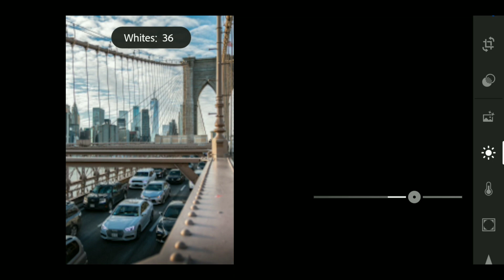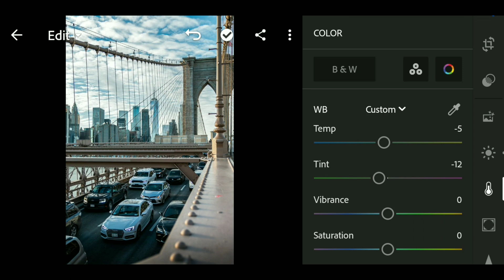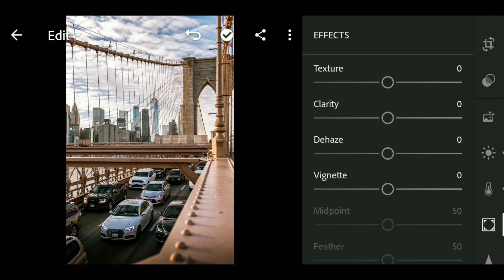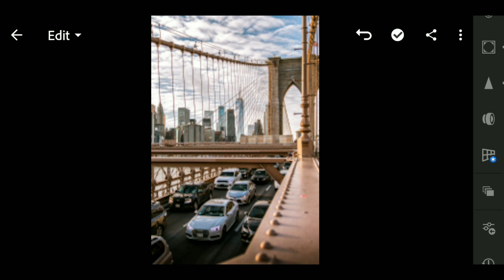How To Increase Photo Quality In Lightroom | Lightroom Mobile Tutorial | Onenessview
background music
let me go - hailee steinfeld
cool but sweet music

4k photo editing kaise kare lightroom
light room ke ander photo editing kaise kare mobile
4 step professional editing in lightroom mobile
image editing lightroom mobile
lightroom photo editing
lightroom photo editing kaise use kare
photo ki quality kaise badhaye
photo ki quality kaise badhay